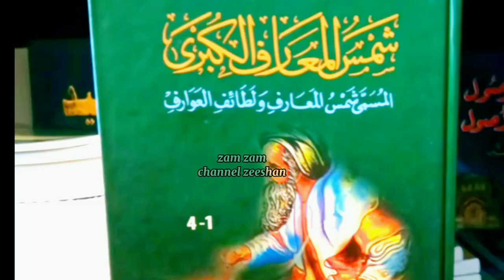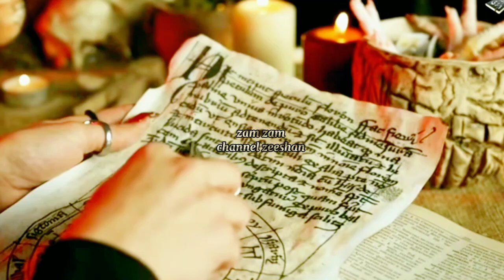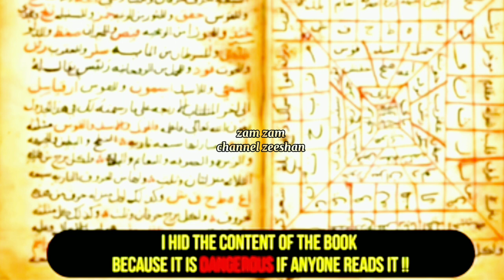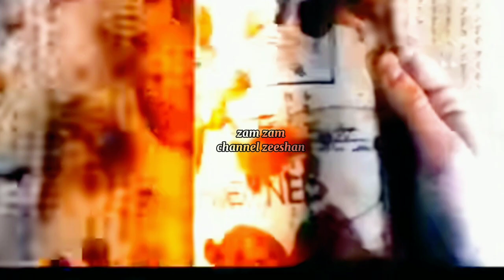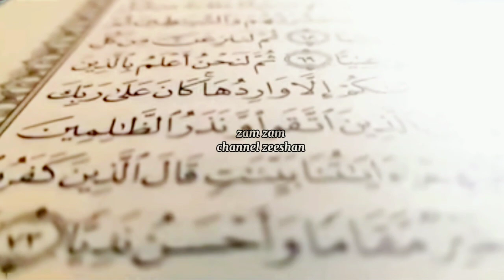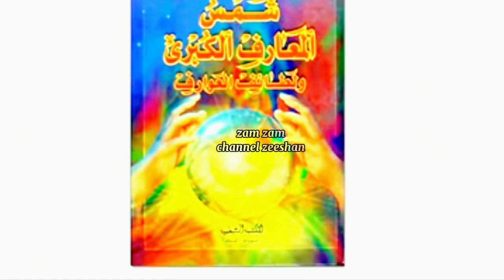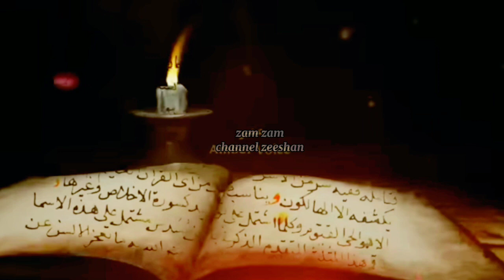Most Dangerous Book in the world Shams al- Ma'arif Nobody can Read!/shaitan ki kitab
Interesting Facts About The Devil's Book | sham ul muarif | shaitan ki kitab | world mysterious book The complete story of Shams al-Maarif book